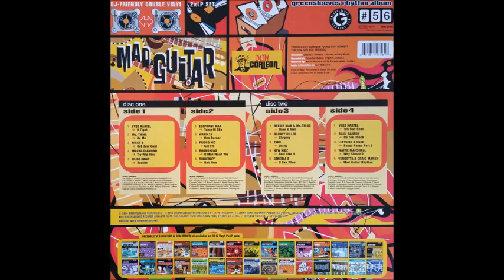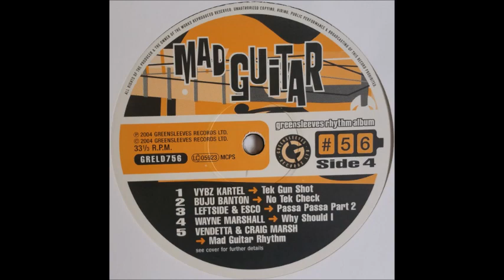Beenie Man - Have U Man (Feat Ms Thing) (Mad Guitar Riddim) 2004 Remasterizado HQ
BeenieMan Bennie Man MsThing Ms Thing Beenie Man - Have U Man (Feat Ms Thing) (Mad Guitar Riddim) 2004 Remasterizado HQ perfect tune... Dance Hall...